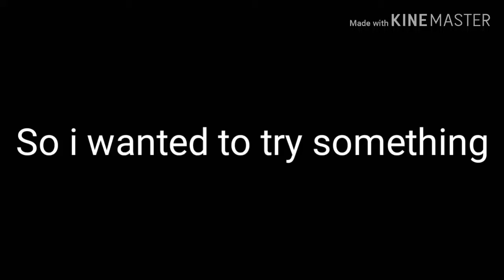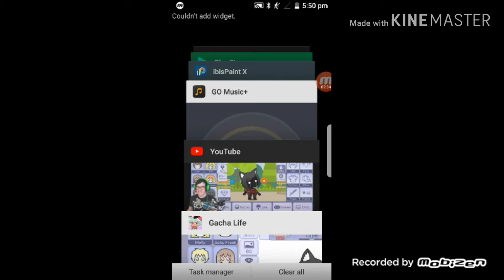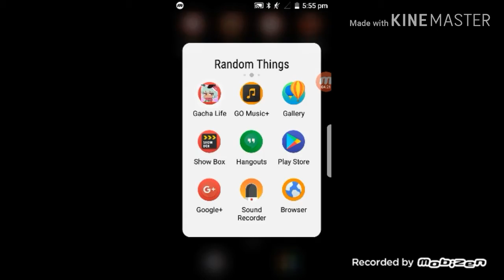Weird gacha glitches OwO